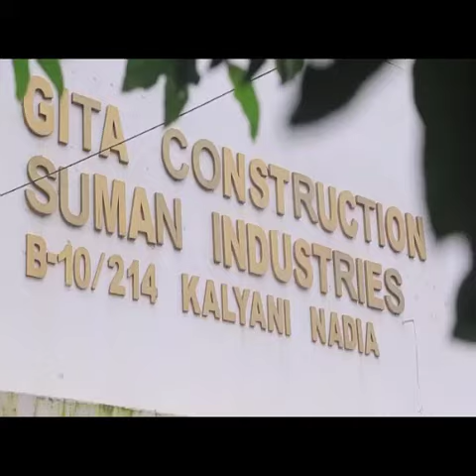রাজ্য সরকার লকডাউন ঘোষনা করতেই তার প্রচারে বেড়িয়ে পড়ল বেলিযবেরা থানার পুলিশ।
রাজ্য সরকার লকডাউন ঘোষনা করতেই তার প্রচারে বেড়িয়ে পড়ল বেলিযবেরা  থানার পুলিশ। ঝাড়গ্রাম জেলার বেলিযবেরা  থানার পুলিশ বাহিনী তপসিয়া ও রান্টুয়া বাজারে পুলিশ কর্মীরা লকডাউন পালনের জন্য আবেদন করল পথচলতি মানুষ জনদের।  আবেদন করেন ব্যাবসায়ী থেকে অটো থেকে টোটো সহ বিভিন্ন যানবাহন চলাচল যাতে না করে এবং সাধারন মানুষ যাতে রাজ্য সরকারের এই নির্দেশ পালন করে তার প্রচার চালালেন।
উল্লেখ্য, ১৬ মে রবিবার থেকে রাজ্যের সর্বত্র লকডাউন ঘোষনা করা হয়। শনিবার নবান্ন থেকে এই ঘোষনা করেন রাজ্যের মুখ্য সচিব আলাপন বন্দোপাধ্যায়।  সকাল ৭ টা থেকে ১০ টা পর্যন্ত বাজার ও মুদীখানার দোকান খোলা থাকার সিদ্ধান্ত নেওয়া হয়। সরকারি বেসরকারি অফিস, যানবাহন বন্ধ করার কথা ঘোষনা করা হয়েছে। রাজ্য সরকারের এই লকডাউন ঘোষনার পরই আগামীকাল রবিবার থেকে সাধারন মানুষ যাতে তা পালন করে তার প্রচার শুরু করল বেলিযবেরা  থানা।